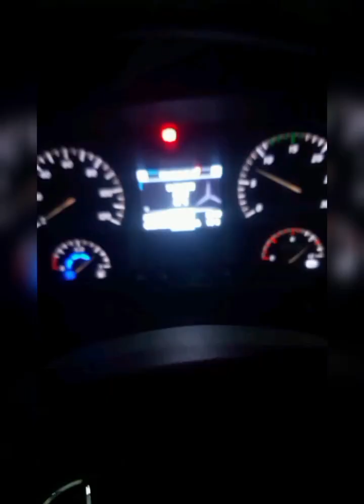Cavaleir0s do zodíaco especial 1 Bilhão de seguidores